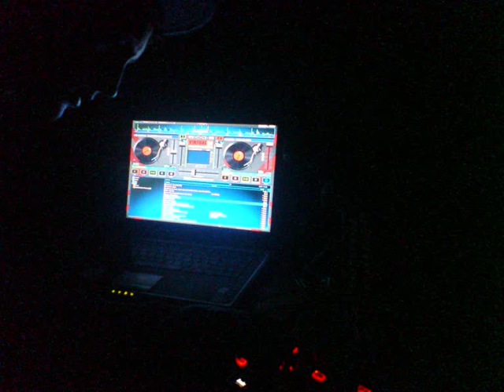Drunk Documentary 182!!.wmv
MASHUP!

Far east movement - Like a g6 (Eyes rmx)
Emalkay - When I look at you